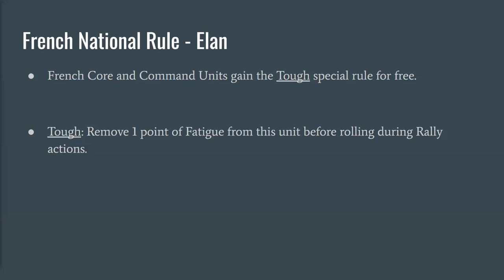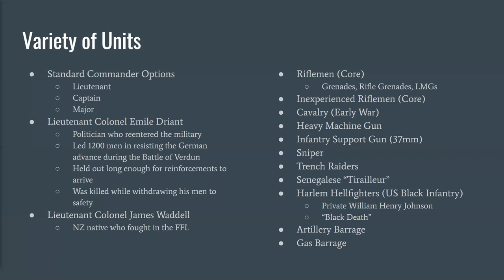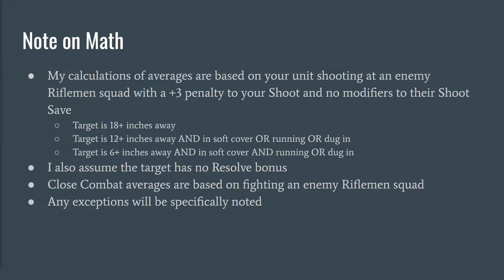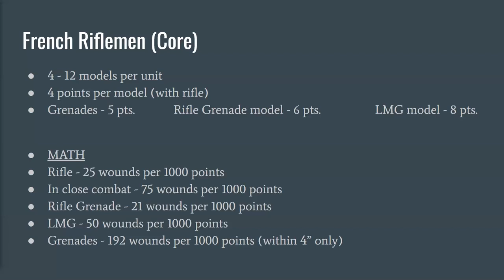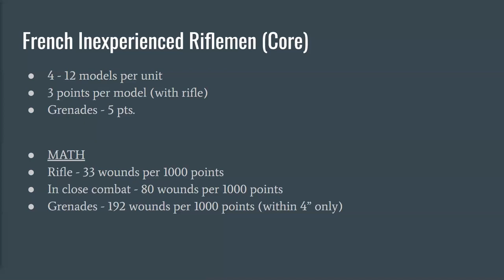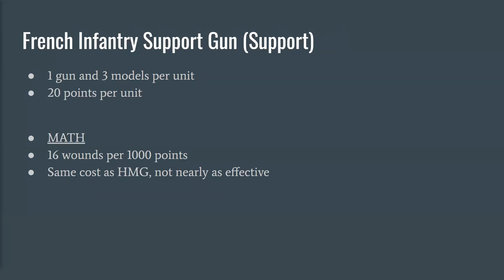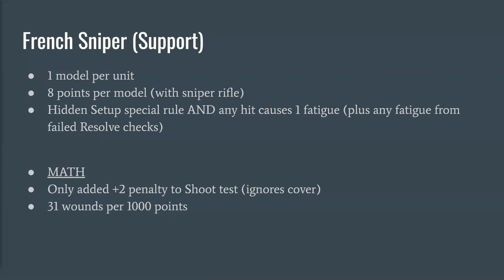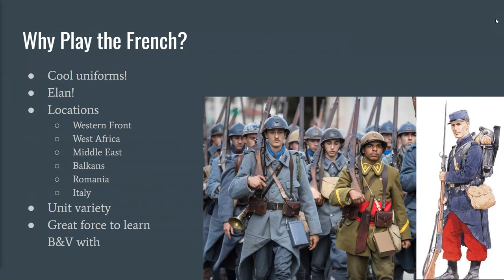Blood and Valor - French Guide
So you want to play Blood and Valor as the glorious French army, protecting your homeland from le boche! This guide will explain some of the reasons why playing as France is great, which units are useful, and why anyone who calls you a "cheese eating surrender monkey" is going to be apologizing at the sharp end of a 20 inch long Lebel Bayonet. Vive la France!